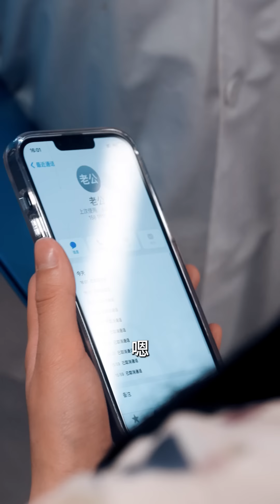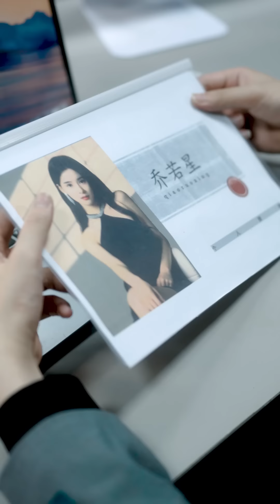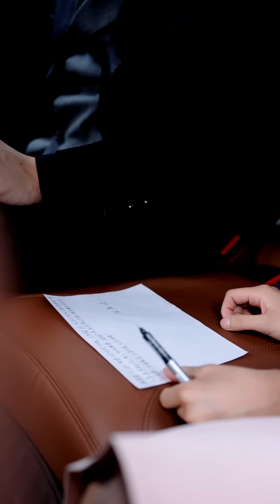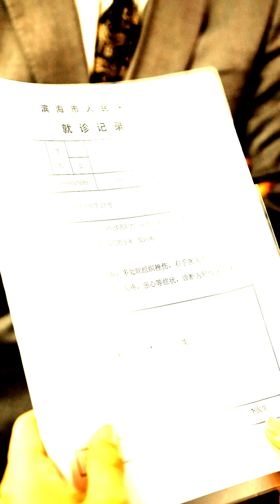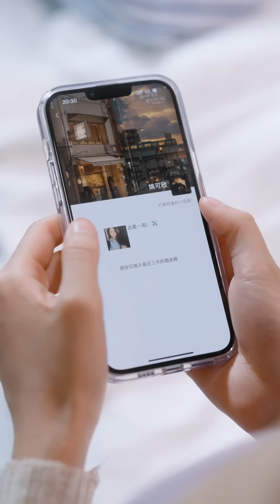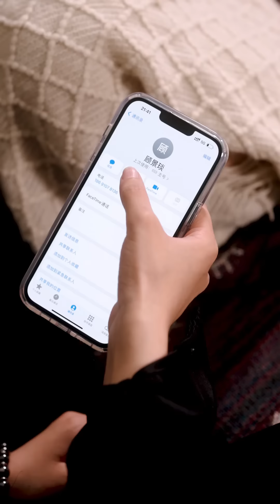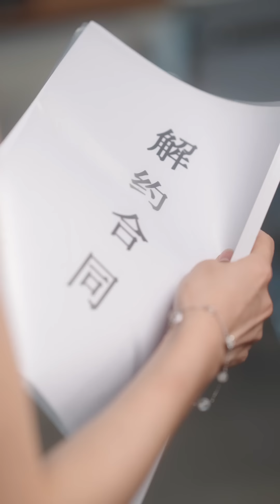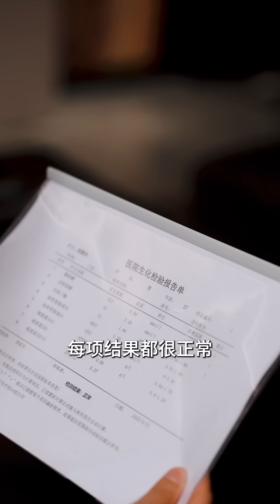[MULTI SUB]《全世界都在等总裁看男科》[💕新剧]她在雨夜的车祸中偶然遇见了他，一瞬间的心动改变了她的命运。嫁入豪门后才发现他的心从未为她跳动过。决然离婚，冷酷无情的霸道总裁竟然...MTDJ